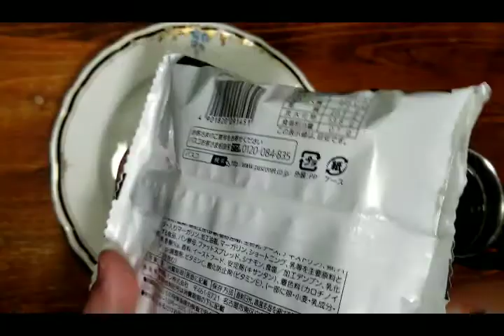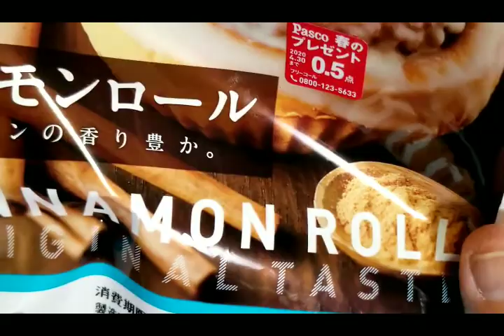Pasco のシナモンロール 美味しいよ😎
パソコン

Amazon：Prime Student

パナソニックミラーレス一眼